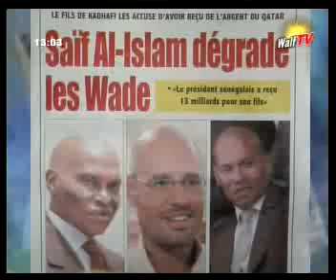Journal Walf Tv 12 h